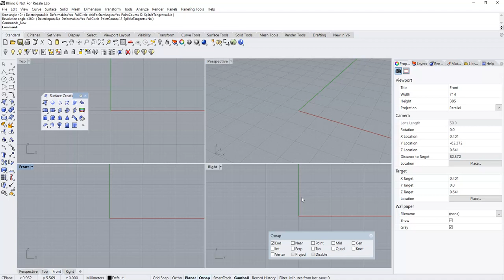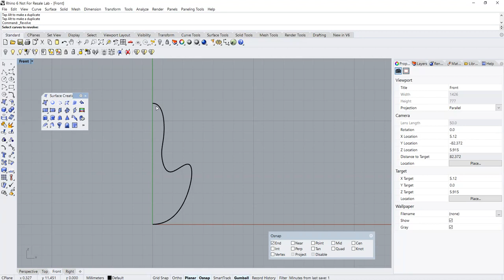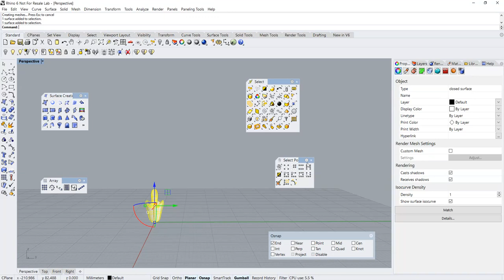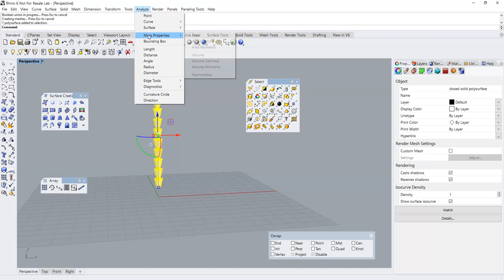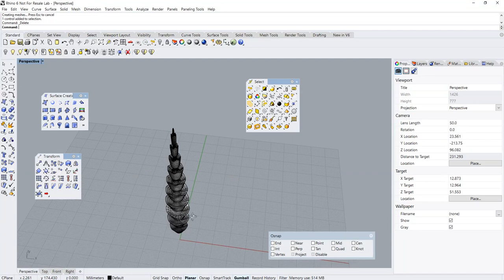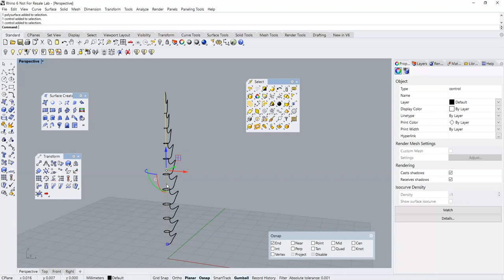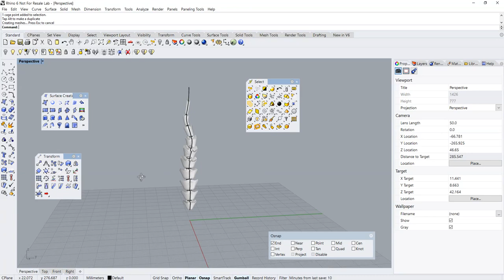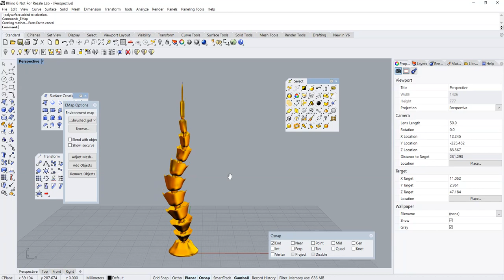Rhino 3D Tutorial: Bio-mimicry Modeling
This is a Rhino 3D Tutorial pertaining to Organic Bio-mimicry Modeling.

This video demo may be of relevance to Jewelry, Toy Design and Modeling.